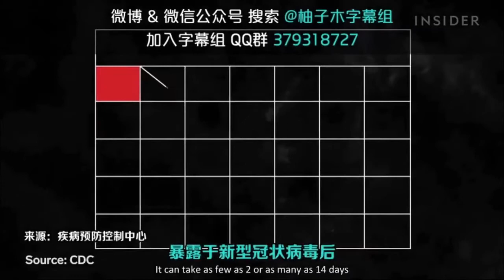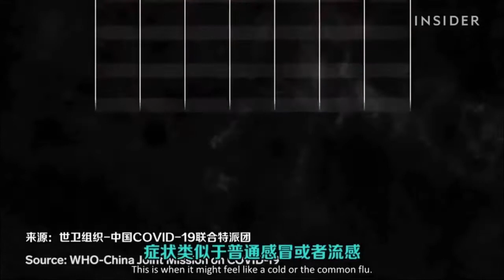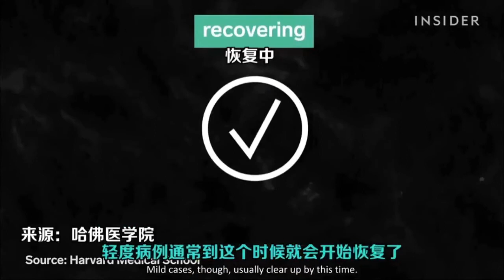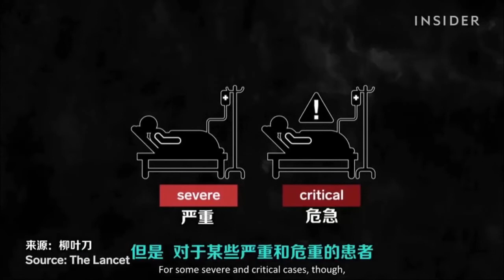大数据分析：感染新冠病毒后，身体会发生什么变化？.mp4